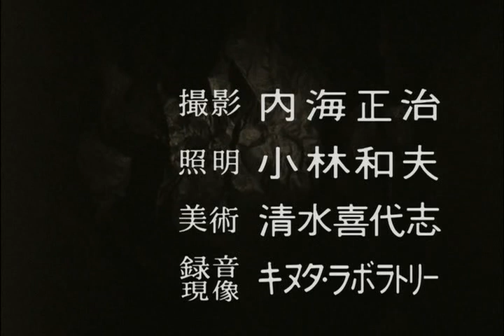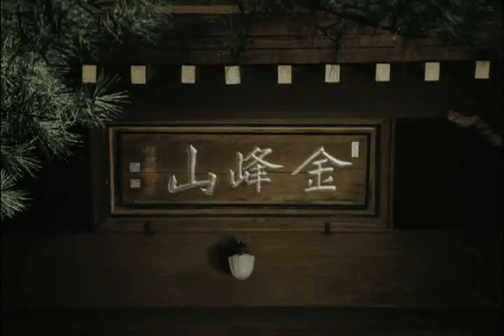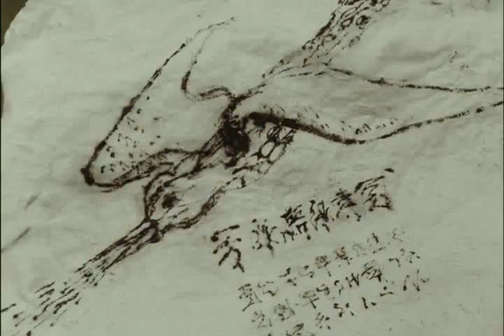Ultra Q Episodio 01 legendado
Ultra Q (ウルトラQ, Urutora Kyū) é uma série tokusatsu de ficção-científica / monstros (kaiju) feita na tradição dos muitos filmes de sci-fi/horror da Toho.

Produzida em preto e branco pela Tokyo Broadcasting System (TBS) em parceria com a Tsuburaya Productions, esta é de fato a primeira das aclamadas séries Ultra, e foi transmitida pela TBS de 2 de janeiro a 3 de julho de 1966 (o episódio final só foi transmitido em 14 de dezembro de 1967), num total de 28 episódios. Esta série foi seguida uma semana depois pelo clássico Ultraman (Urutoraman, 1966), a segunda série Ultra, e pode ser descrita como um filme kaiju de meia hora da Toho.
Embora o criador Eiji Tusburaya pretendesse que a série fosse mais parecida com Além da Imaginação (The Twilight Zone, 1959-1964) e focasse menos nos monstros, a TBS convenceu Eiji a adicionar mais monstros no show, já que Godzilla (Gojira) e Gamera eram muito populares na época (o primeiro “Kaiju Boom” já nascera).

O título original planejado para o projeto era UNBALANCE, posteriormente rebatizado Ultra Q (inspirada em “Oba-Q”, o apelido do personagem título do renomado anime Obake no Q-Taro e no termo “Ultra C”). A série foi produzida durante 1965 (estava em produção desde 1964) e foi exibida no início do ano seguinte. Na época, Ultra Q era a série mais cara da tv japonesa.